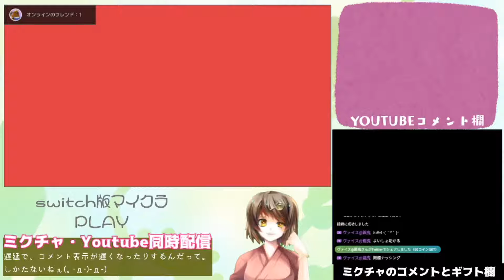「【宿主みと・ぐだぐだ配信 vol.11】switch版マイクラ:作戦は「コツコツいこうぜ」」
迷子禁止！